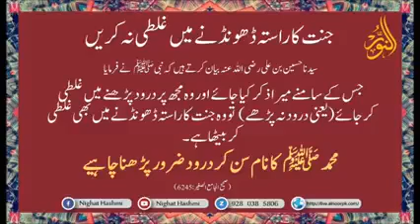Janaat ka rasta |hazrat Muhammad par daroodh bajo